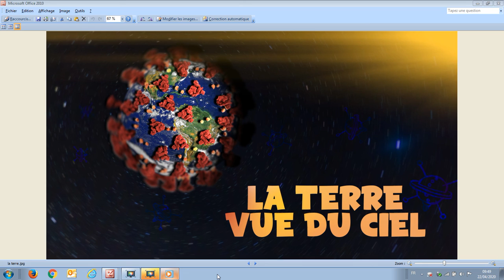CORONAVIRUS LA TERRE VUE DU CIEL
MONTAGE IMAGE YOHAN, MUSIQUE BERNARD.